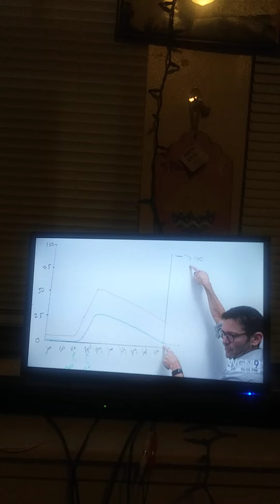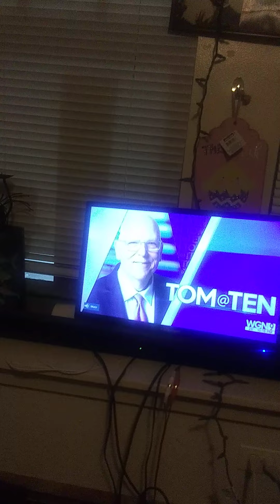NOTHING THEY CAN DO WITH THE "O"